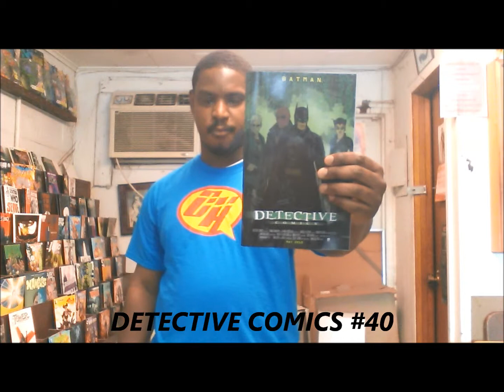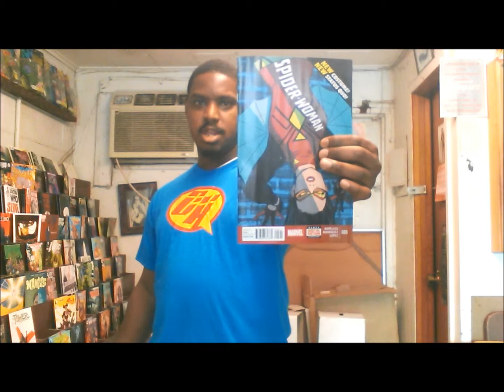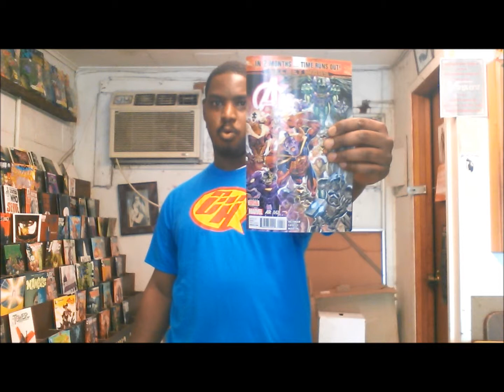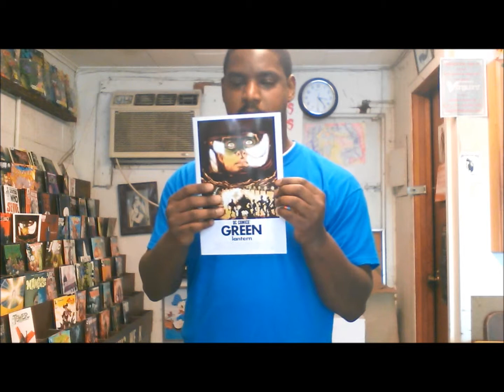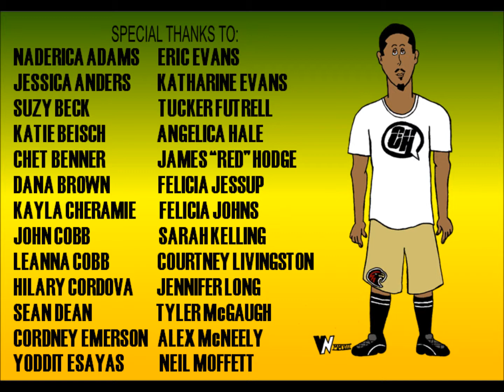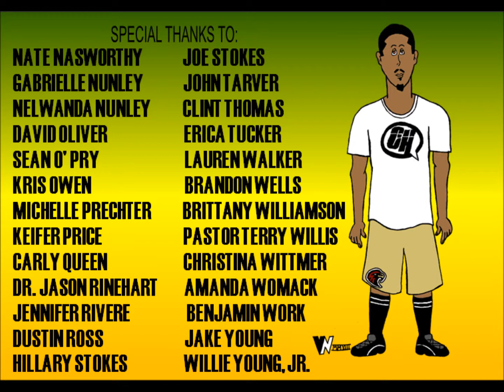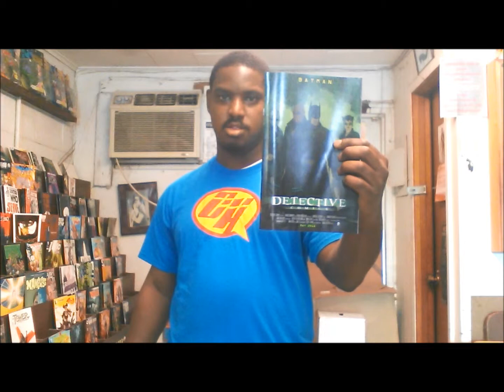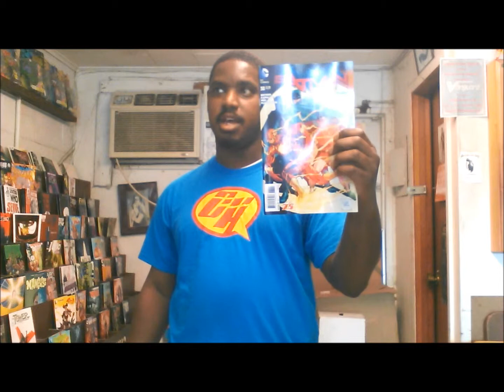Comic Hero Show: Episode 52